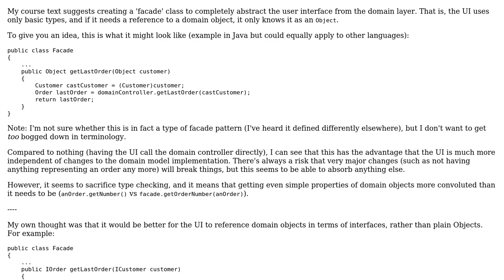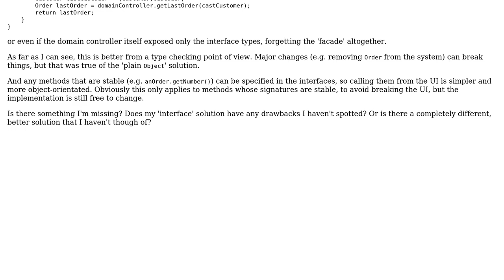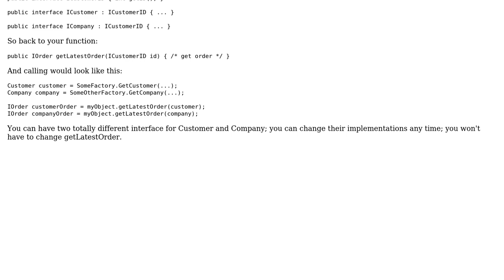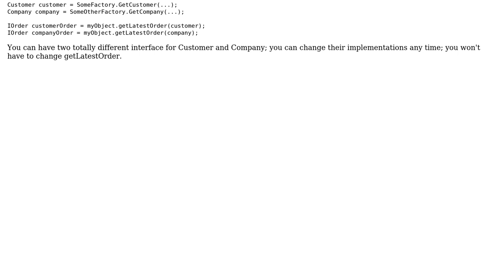Abstracting user interface from domain (2 Solutions!!)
Abstracting user interface from domain

With thanks & praise to God, and with thanks to the many people who have made this project possible! | Content (except music & images) licensed under CC BY-SA | Music | Images & others | With thanks to user Stefan Billiet user just me user atoth and the Stack Exchange Network Trademarks are property of their respective owners. You are responsible for your own actions.